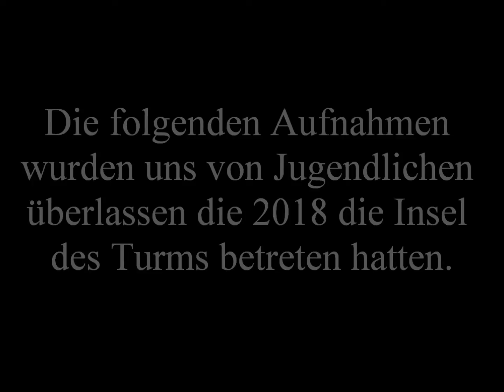Halloween Spezial 2018: Spuk am Mäuseturm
Poser Productions - Halloween Spezial 2018: Spuk am Mäuseturm

Die Sage vom Binger Mäuseturm wurde eingesprochen von: Valnir Occultdesign

Fröhliches Rübengeistern! Happy Halloween!

Danke für's schauen und bitte kommentieren!